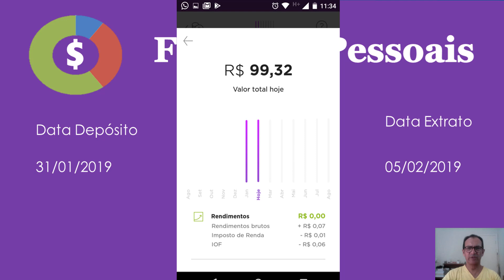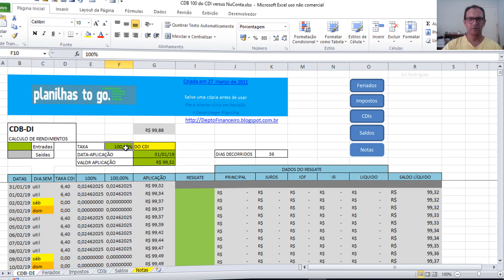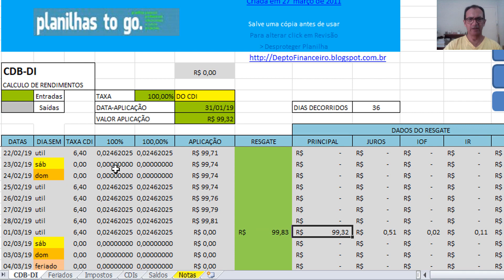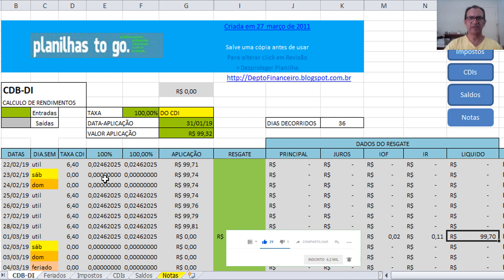Nuconta versus CDB 100% CDI liquidez diária. Qual rende mais?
DESCRIÇÃO: Comparativo de rentabilidade entre Nuconta e CDB 100% do CDI com liquidez diária no período de um mês.